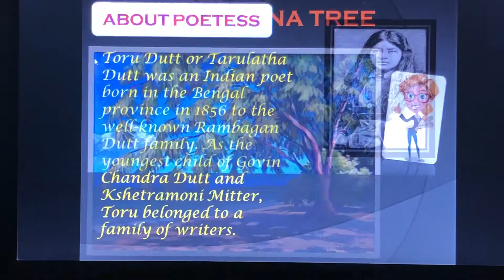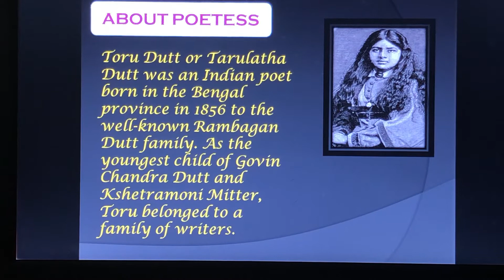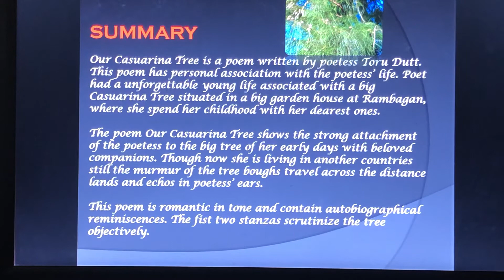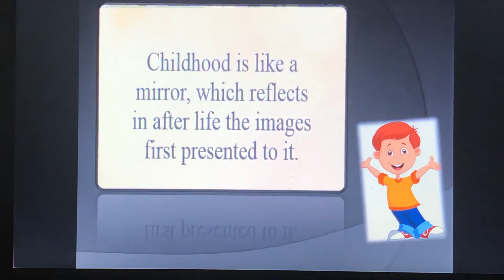Our Casurina Tree-Toru Dutt “Class12”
😃how did you feel after seeing this presentation..was it interesting then rate this video on scale of smileys
Good-😁
Fine-😊
Improve content-🧐
Not satisfied-☹️